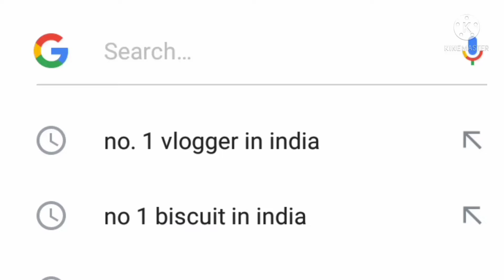NO. 1 VLOGGER IN INDIA 🤔😱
(only entertainment)